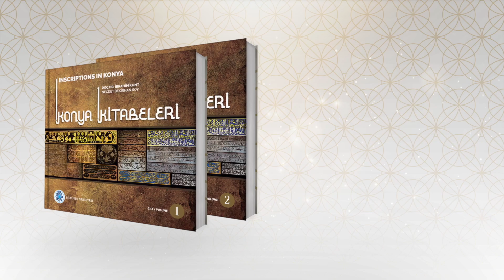MEVLANA HAKKINDA AKILLARA TAKILAN SORULAR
"Konya Kitabeleri" kitabımızı indirmek için;
selcuk.academia.edu/İbrahimKunt